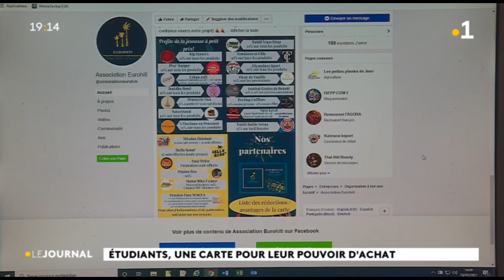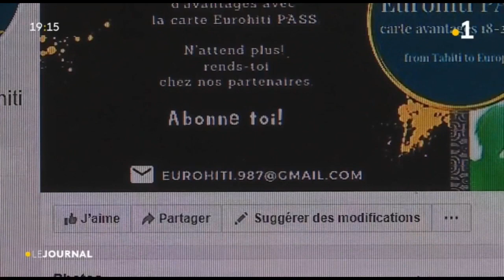Une carte étudiant pour profiter de la jeunesse à petits prix